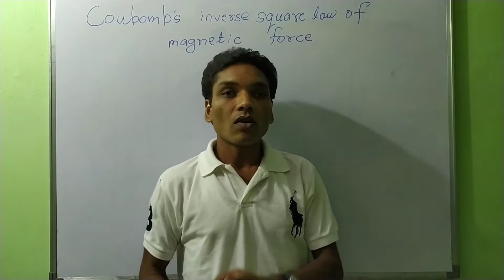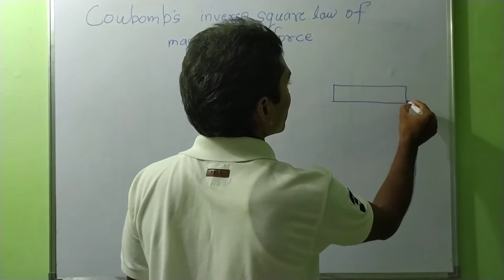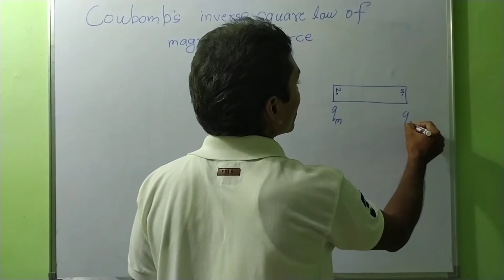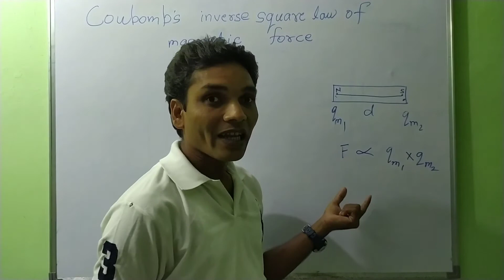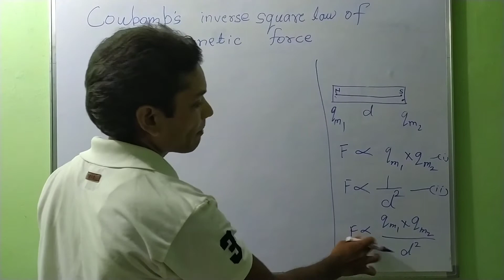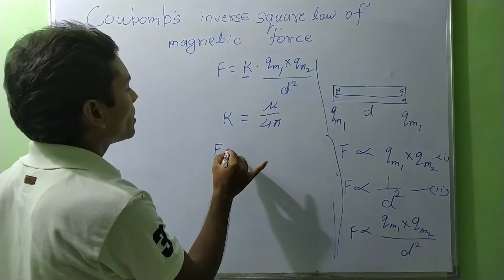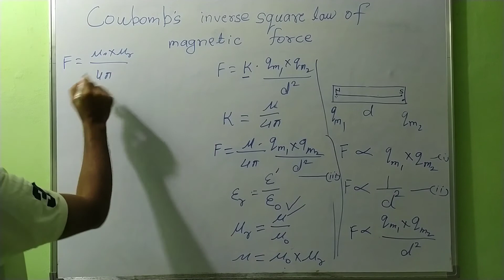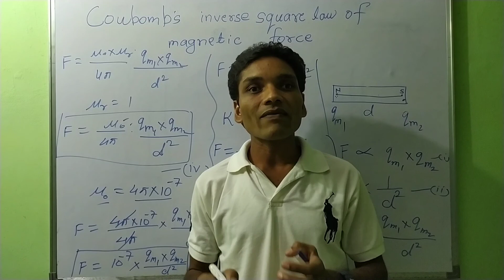Coulomb's inverse square law of magnetic force